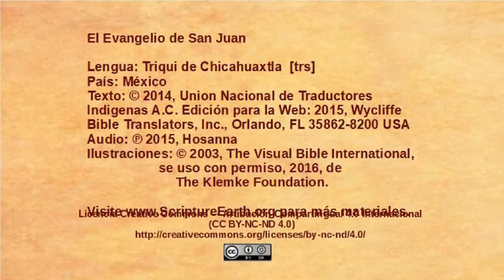Triqui de Chicahuaxtla - John 12:37-50 - Believers and unbelievers [trs]